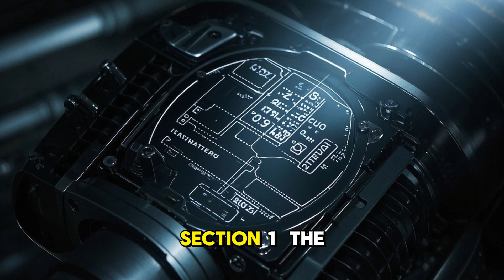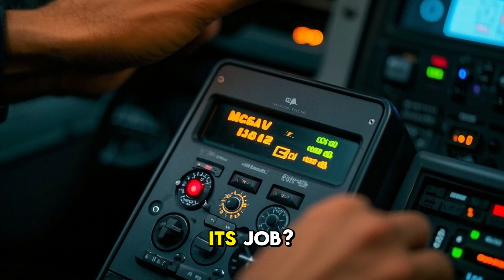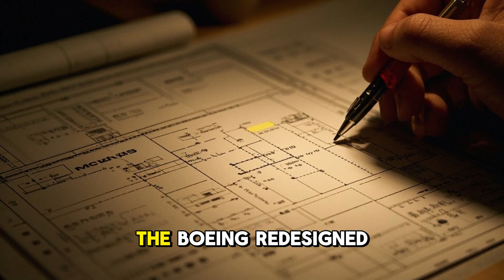What REALLY Went Wrong with the Boeing 737 MAX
What caused the Boeing 737 MAX — one of the most advanced commercial jets — to crash twice, killing 346 people and grounding the entire fleet worldwide?

In this video, we break down the chain of design decisions, from the new LEAP-1B engines to the controversial MCAS system, that led to two of the most tragic incidents in modern aviation history. Discover how a change in engine placement caused unexpected aerodynamic shifts, and why Boeing's software-based fix became one of the most infamous aviation failures ever.

This is the full story of the 737 MAX crisis — explained clearly, visually, and without the jargon.